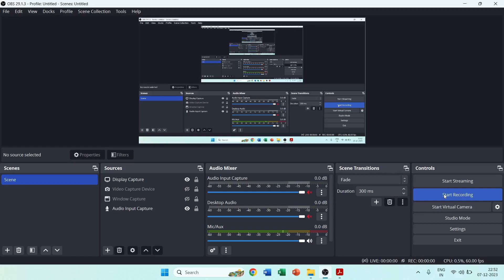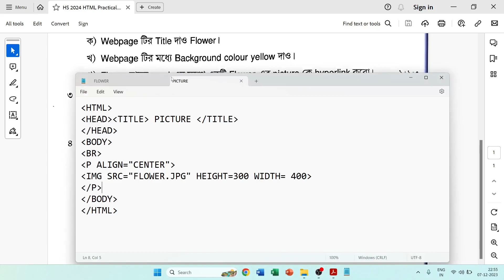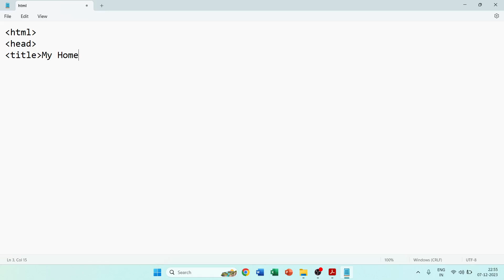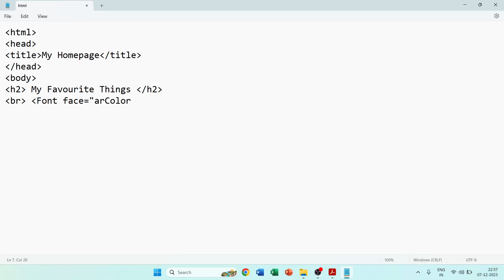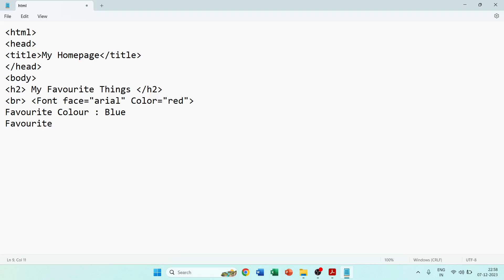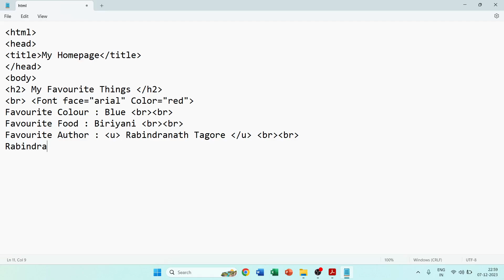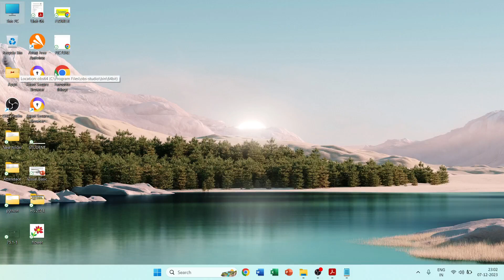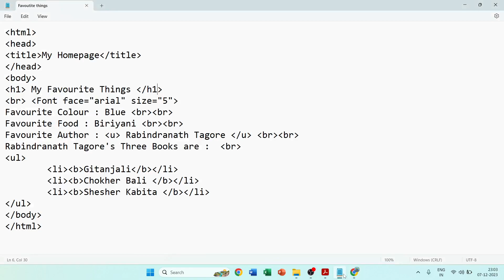HTML Coding Part 3 - Class XI Practical Exam - Modern Computer Application WBCHSE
class 12 computer application html
Class 11 Computer Application / Computer Science WBCHSE
Class 12 Computer Application /  Computer Science WBCHSE
Class 12 Computer Application WBCHSE Course - Mukherjee Academy App

HS  এ যাদের Computer Application/Computer Science সাবজেক্ট টি আছে, কিন্তু কোনো স্যারের কাছে পড়ে না তারা Mukherjee Academy App এর মাধ্যমে পড়াশোনা করতে পারো Monthly কিছু Subscription এর মাধ্যমে।
✅প্রতিটি Chapter Wise Question Answer
✅প্রতিটি Chapter Wise Important Question
✅প্রতিটি Chapter Wise Important Topic Video
✅প্রতিটি Chapter এর  Page-Wise Video
✅HS Examination এর  Suggestion
✅প্রতি সাপ্তাহিক Doubt Clear Class
✅প্রতি সাপ্তাহিক Mock Online Test
✅প্রতি সাপ্তাহিক Home Self Test
✅Proper Guidance
✅Subject Wise Exam
✅Chapter Wise Exam
✅Exam Suggestions
✅Important Topic Discussion
✅Direct Message to Educators

 Mukherjee Academy

Regards,
Rahul Mukherjee
CEO - Mukherjee Academy

MUKHERJEE ACADEMY
I created this YouTube Channel "MUKHERJEE ACADEMY" specially for West Bengal Madhyamik Exam (WBBSE), Higher Secondary Exam (WBCHSE), CBSE, ICSE related study helps, exam suggestions, completely educational help.
After completing Madhyamik Exam and Higher Secondary Exam, one student can easily get career guidance and various college information about their admission to different type of courses and universities with the motivation to succeed.
You can find Educational Class lecture videos and discussion on our YouTube Channel.

computer application class 12 suggestion 2024,class 12 computer application project html,computer application practical class 12,class 12 computer application suggestion 2024,
html project class 12,